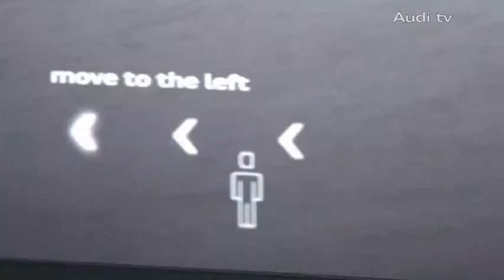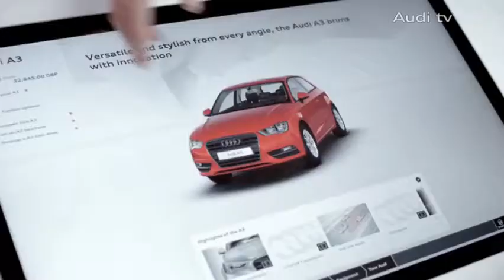Opening of Audi City London London has a new attraction